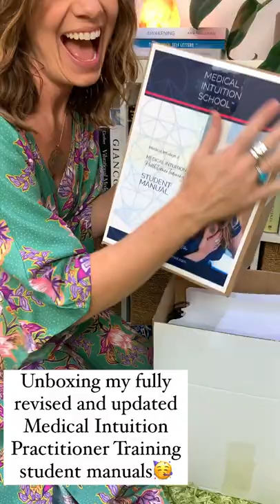Unboxing Medical Intuition Practitioner Training Student Manuals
Unboxing my brand new, fully revised and updated Medical Intuition Practitioner Training student manuals!

I love the smell of freshly printed paper... hot off the press.

We've been waiting a while for these babies!

The third cohort of professional Medical Intuition Practitioner Training is well under way. If you'd like to know more about this world-class, IICT Approved, professional certification course, you can download the course prospectus